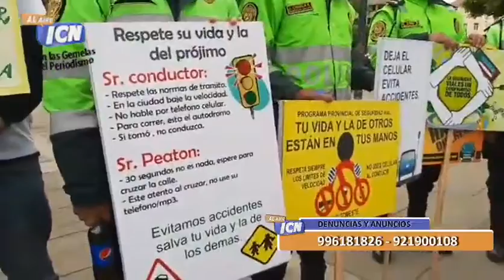NO MAS ACCIDENTES EN JUNÍN ICN AL AIRE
LasGemelasDelPeriodismo IcnAlAire Huancayo Cantinflas en marcha de sensibilización por la semana de la educación vial. La responsabilidad es del Transportista y Peatón